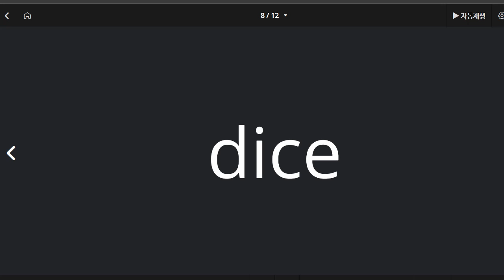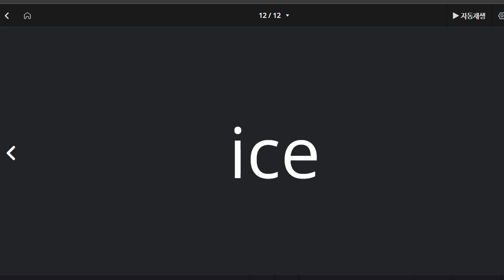이지현 2022 09 02 초등 기초 보카 어휘 성취도 95